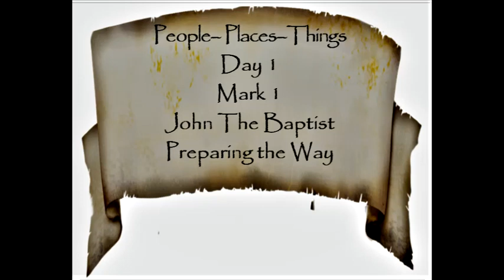Day 1 People Places and Things John the Baptist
An audio series of various Bible subjects.